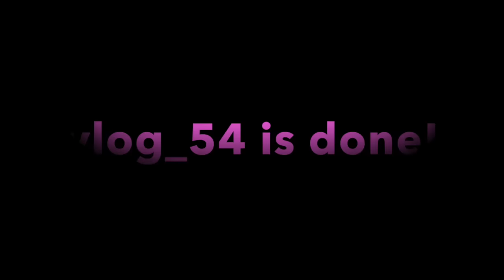Valentine's Day Vlog | Brother's 3rd Birthday Party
Valentine's Day fell on a Sunday. So off to church. Our church is meeting in a half done building, Hope and I enjoy sitting in fold up chairs for service! Hope is such a great BFF, she gave me a ton of gifts for Valentine's, I got her something she has wanted for a while! Then we celebrated my little brother's birthday - piñata, present opening, cake, and a kind of polar bear swim! What a fun day!

ANNIE'S WORLD:

Annie is 9 years old. Homeschooled, 5th grade (attends PACES one day a week). Lives in Texas. Loves her kitten, YouTube, filming, DIYs, room decorating, shopping, her family, her church family & friends.

Vlog style inspired by
Casey Neistat Annie loves to watch Miranda Sings, Bethany Mota, Brooklyn & Bailey, Maybaby and many more.

Her favorite shops for shopping in are Target, Claire's and Forever 21 and Annie LOVES to shop.